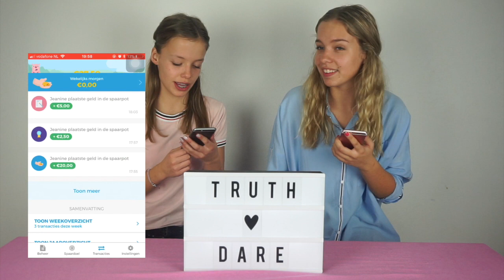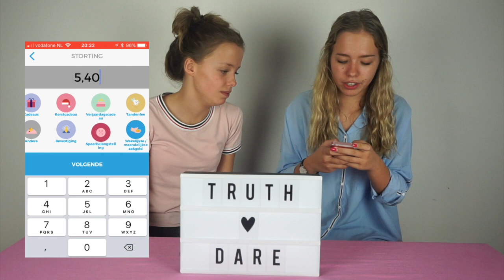GELD VERDIENEN MET TRUTH OR DARE?!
Musically: xbeauuuuu

See You!

Xo Beau